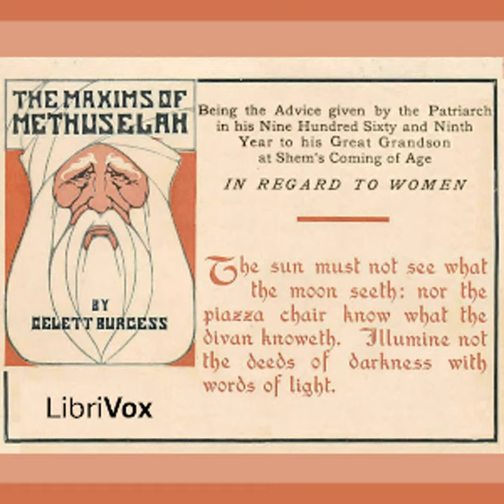The Maxims of Methuselah by Frank Gelett BURGESS read by Various | Full Audio Book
The Maxims of Methuselah by Frank Gelett BURGESS (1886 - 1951)
Genre(s): Humor

Read by: KevinS, Phil Schempf, Larry Wilson, Wayne Cooke, William Allan Jones, Garfield Dsouza in English

Chapters:
00:00:00 - 00 - Introduction
00:15:58 - 01 - Chapters 1-2
00:22:51 - 02 - Chapters 3-4
00:29:29 - 03 - Chapters 5-6
00:35:10 - 04 - Chapters 7-8
00:42:23 - 05 - Chapters 9-10
00:48:21 - 06 - Chapters 11-12
00:57:23 - 07 - Chapter 13
01:12:04 - 08 - Chapters 14-15
01:19:05 - 09 - Chapters 16-17
01:25:08 - 10 - Chapters 18-19
01:31:47 - 11 - Chapters 20-21

Being the Advice given by the Patriarch in his Nine Hundred Sixty and Ninth Year to his Great Grandson at Shem's Coming of Age, in Regard to Women.The following is, so far as I know, the only authentic rendering into the English language of the three hundred and thirty parables attributed to Methuselah. . . . Of its origin, the book, although freely rendered into the idiom of the hour, still bears intrinsic evidence of having been compiled by one who had had extraordinary experience with women. The amorous expert will not find it hard to believe that 969 years would be none too short a time for any one man to have accumulated such a profound lore. Indeed, women tell us that the present span of life is entirely too brief for any ordinary man to obtain the slightest comprehension of the extreme complexity of feminine psychology. (Summary from the introduction)